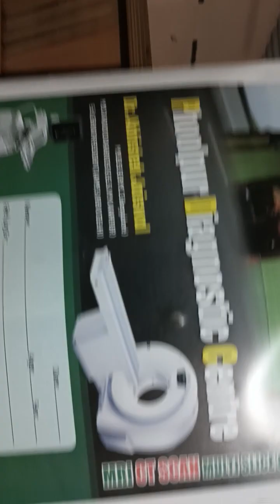किसको किसको खाना 🍛🍫🤣खाना है वह आ जाए जल्दी से